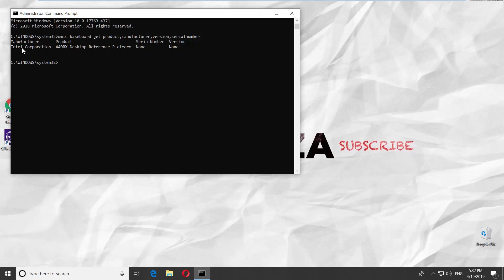How to Identify your Motherboard Model in Windows 10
In today's lesson, you will learn how to identify your Motherboard model in Windows 10.
Go to taskbar search and type ‘Command Prompt’. Right-click on it and select ‘Run as administrator’. Click on ‘Yes’. Type wmic baseboard get product, manufacturer, version, serialnumber and press ‘Enter’. You will receive an answer which will include Motherboard model.
There’s one more way to do that. You’ll need to install an app. Open the installation file and click on ‘Yes’ in the pop-up window. The app will start up automatically. Go to Motherboard tab. You will see the model there.